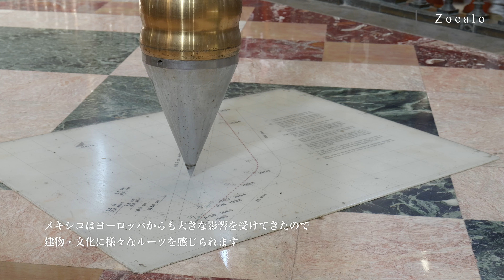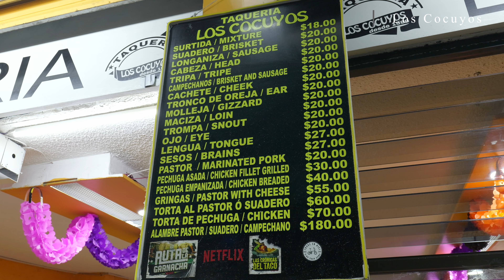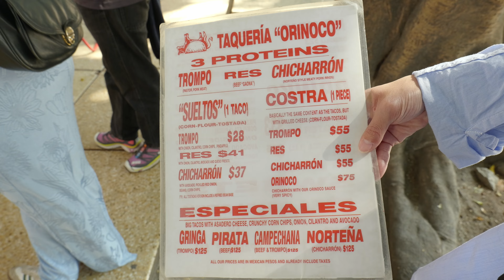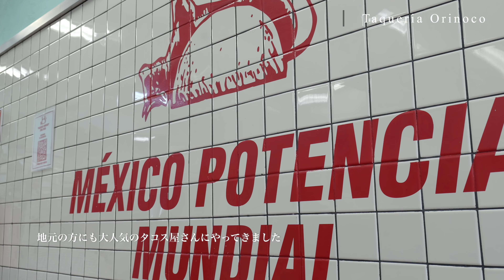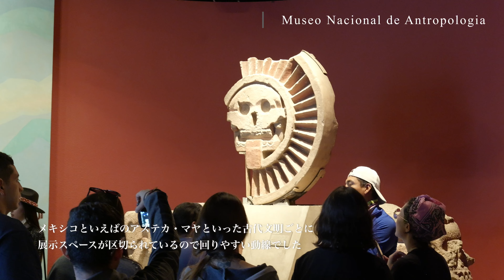Cinematic Vlog｜メキシコの人気観光スポットとグルメを満喫🇲🇽『リメンバー・ミー』死者の日 ｜メキシコシティ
「リメンバー・ミー」の世界へようこそ♪メキシコの死者の日を現地からお届けします。観光・グルメどこを切り取っても良し！素敵な魅力で溢れているメキシコの観光スポット・グルメを巡ります。

▷自己紹介
旅することや、自然に触れることが大好きな私たち夫婦は渡米を機に思い切ってカメラを購入しました📸
レンズを通してありのままの世界を美しくお届けしていきます

▷私たちのキーワード🌱
旅行、アウトドア（自然、登山、キャンプ）、カフェ巡り（珈琲、紅茶）

▷役割
Hi（妻）：GoPro撮影&編集
Hi（夫）：カメラ撮影

▷Chapter list
00:00 Opening
00:37 Zocalo
07:26 Palacio Postal
09:47 Pasteleria Ideal
11:45 Grand Parade - Day of the Dead
16:16 Los Cocuyos
17:56 Theotihuacan
23:50 Taqueria Orinoco
25:47 Mercado de la Ciudadela
28:47 Museo Nacional de Antropologia
32:14 Tacos Street Vendor

▷ロサンゼルスの人気観光地を遊び尽くす旅EP.2
   • Cinematic Vlog｜ロサンゼルスの人気観光スポット巡りEP.2｜...

▷ロサンゼルスの人気観光地を遊び尽くす旅EP.1
   • Cinematic Vlog｜ロサンゼルス🇺🇸人気観光地を遊び尽くす旅｜ア...

▷海風が吹き抜ける港町サンフランシスコ🇺🇸美しい景観を巡る旅
   • Cinematic Vlog｜海風が吹き抜ける港町サンフランシスコ🇺🇸美し...

▷感動のカリフォルニアディズニーランド🇺🇸🐭
   • Cinematic Vlog｜感動の100周年🇺🇸🐭夢のカリフォルニアディ...

▷感動のカリフォルニアディズニーアドベンチャー🇺🇸🐭

▷ニューヨーク定番スポット巡り最新ガイド-①前半
   • Cinematic Vlog｜ニューヨーク大満喫の旅①🇺🇸🗽｜徹底ガイド｜...

▷ニューヨーク定番スポット巡り最新ガイド-②後半
   • Cinematic Vlog｜ニューヨーク大満喫の旅②🇺🇸🗽｜徹底ガイド｜...

▷アメリカ最大級の奇祭マルディグラへ
   • アメリカ観光🇺🇸世界最大級のお祭りマルディグラ in ニューオリンズ 大迫...

▷アメリカ人がお勧めする街ニューオリンズ
   • アメリカ観光🇺🇸大人気のニューオリンズ グルメ・文化・ジャズ完全ガイド｜ル...